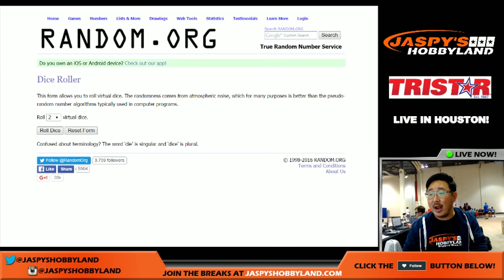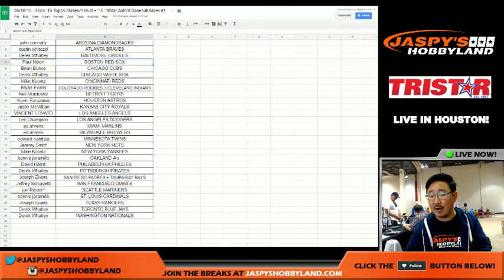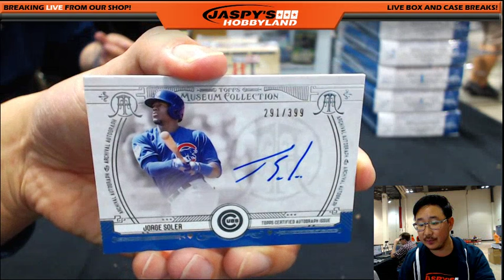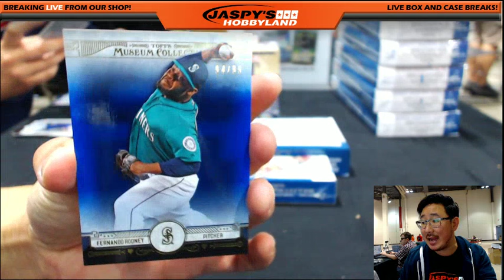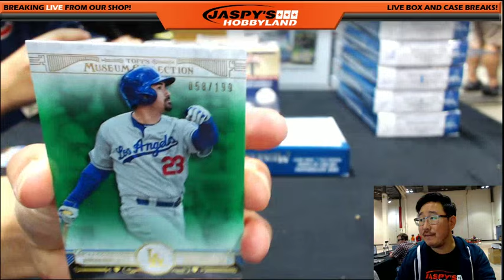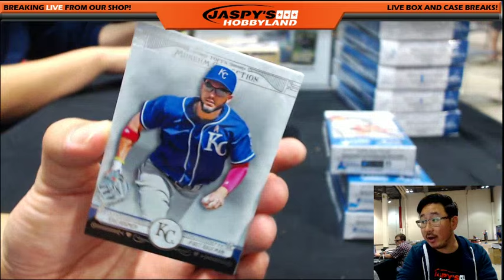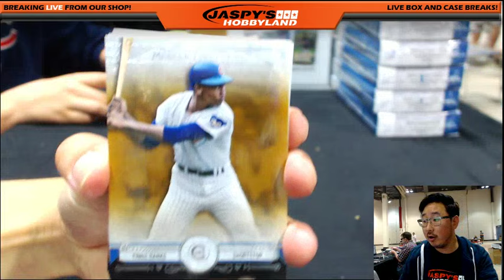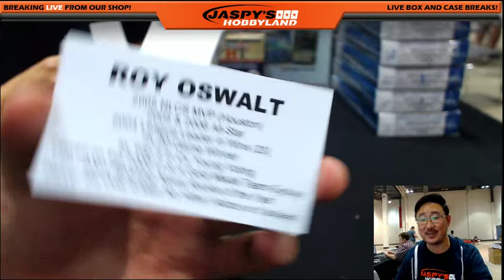LIVE @ TRISTAR HOUSTON: 6/18/16 - #1 - 5Box '15 Museum Collection MLB + '16 TriStar Auto'd MLB